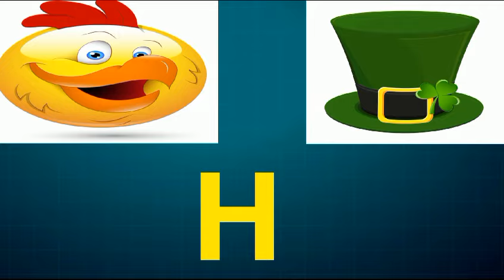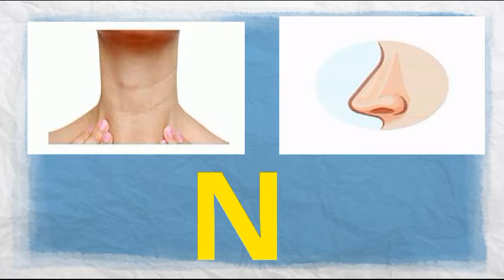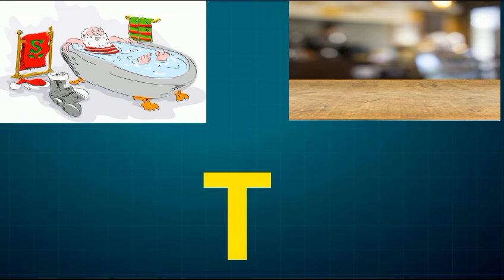ABC song |Phonics sounds with 2 words |Nursery Rhymes |Kids song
Enjoy the ABC song with us! Let's learn 'A for Apple' and 'B for Ball' in this fun and easy educational video. Sing along and have a great time learning the alphabet!